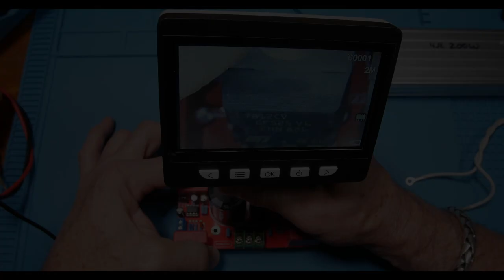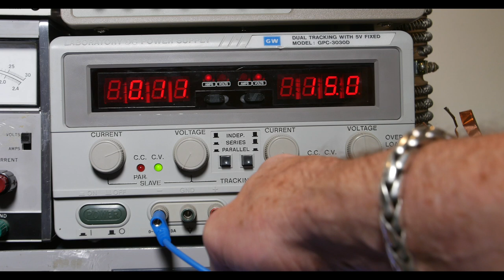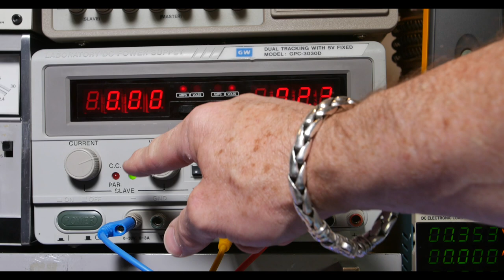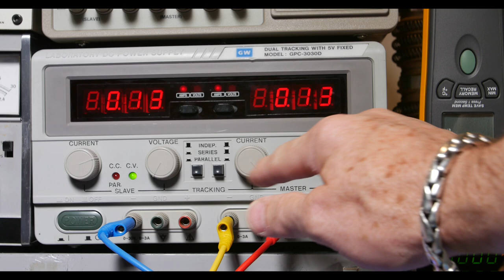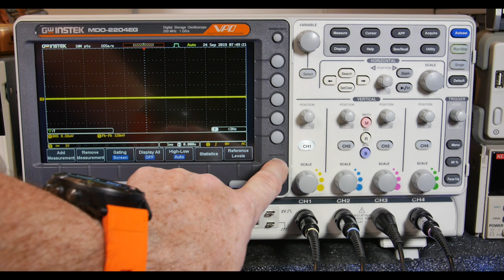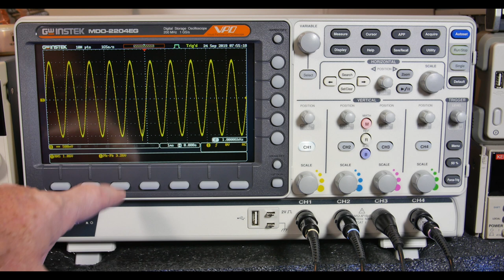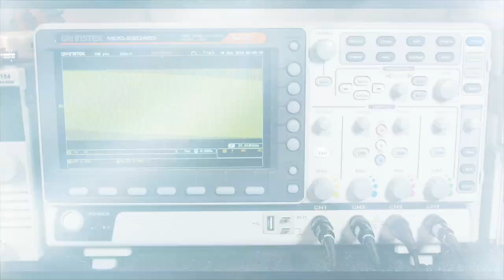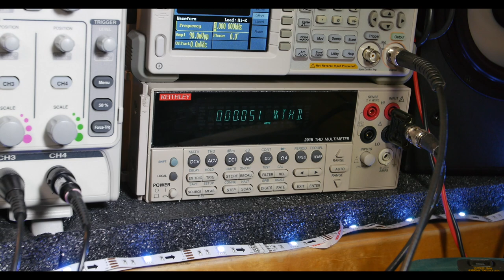Class AB Audio Amplifier LM3886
This video introduces a Class AB Amplifier using the LM3886.  There are two channels each using an LM3886 Power Amplifier.

LM3886+NE5532 2x68w Audio